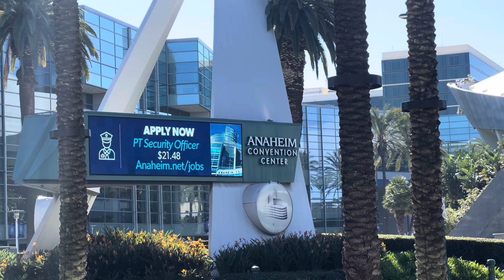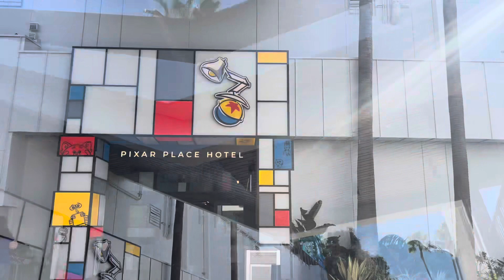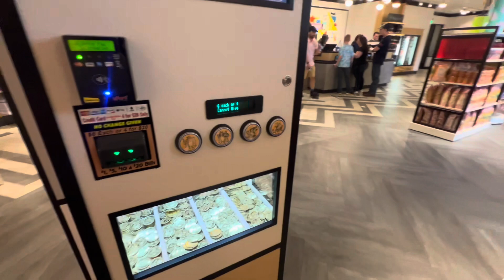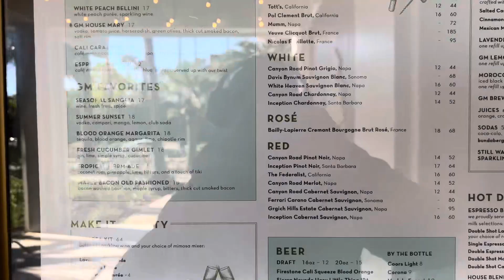Pixar Place Hotel Grand Opening 🎈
Had a Dr appointment and was in the area so I thought I would see the pixarplacehotel at disneyland

Please excuse the scruff.

Socials in discription.

Discord back up soon!